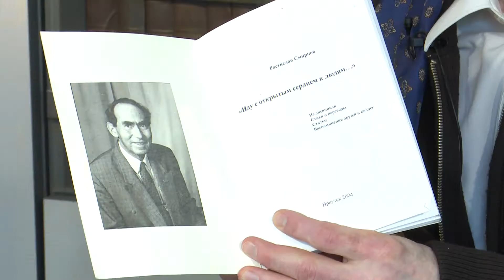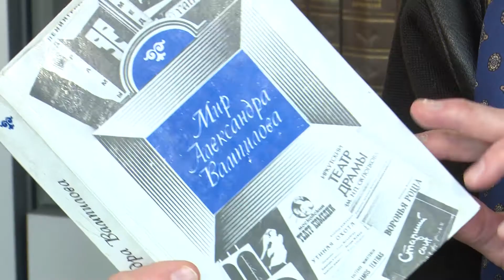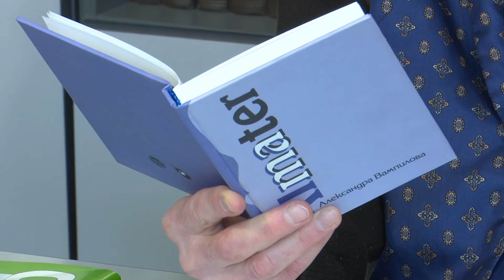К 100-летию ИГУ. Сергей Ростиславович СМИРНОВ.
Пропустить лекцию Сергея Ростиславовича СМИРНОВА студенты Иркутского государственного университета себе не позволяют. Свободных мест в аудитории почти никогда не бывает. На парах всегда ажиотаж... К 100-летию ИГУ Сергей Ростиславович делится своими воспоминаниями.